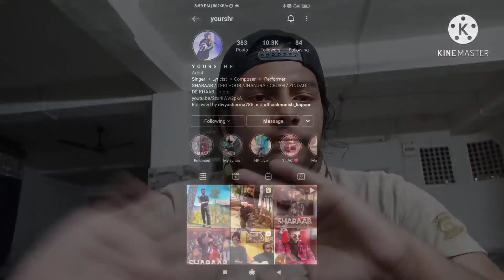Mandi Himachal Pradesh । Aayush sharma vlog । HR Song